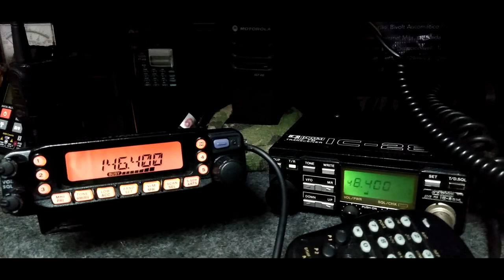Clube de Radioamadores Itajaí QTH morro do Brilhante PP5DQ evento VHF 40 anos PP5IO PP5BQ (QTC)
Participação no evento alusivo a  comemoração dos 40 anos do CRAI-Clube de Radioamadores de Itajaí- SC  PP5DQ  operando em VHF/FM 146.400 / Simplex,  no dia 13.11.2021  das 07:00 ás 14:00 .
Grid Locator - GG520W

Registro do momento marcando presença e parabéns a todos de PP5IO Ivan. 73!